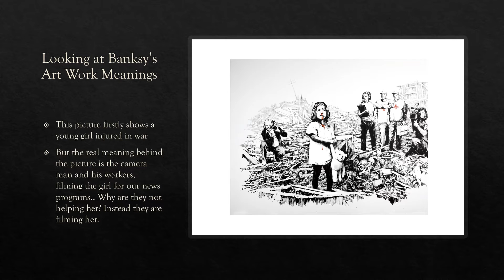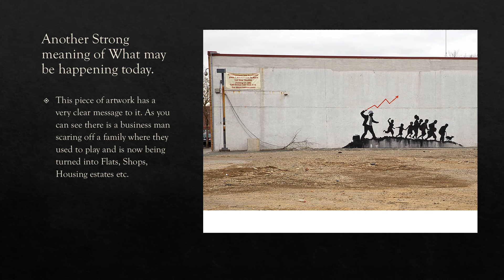Banksy the unknown artist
Information about Banksy by a pupil from Durdle Door Class